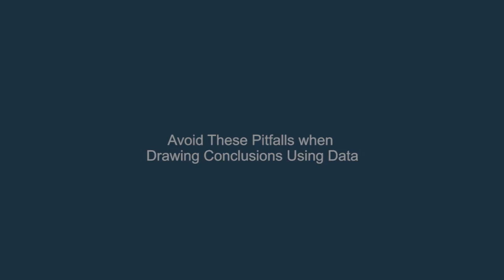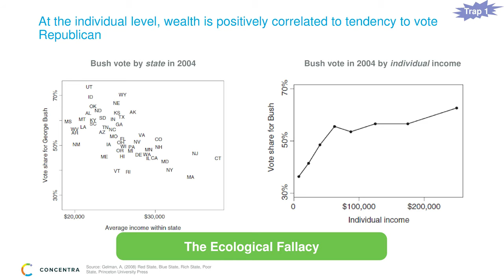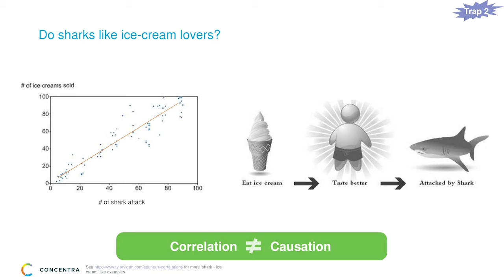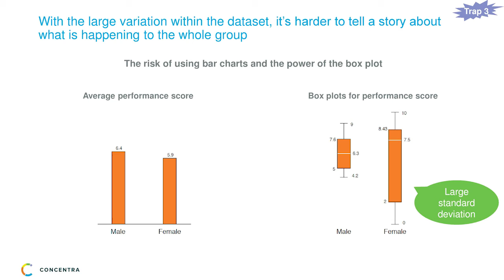3 Common Statistical Traps When Presenting HR Data | Rupert Morrison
In this fourth video from the 'DDOD' playlist, author Rupert Morrison considers the 3 common human resources traps made when attempting to present data and the measures one can make to avoid them.

About the Book:

Data-driven Organization Design provides a practical framework for HR and Organization design practitioners to build a baseline of data, set objectives, carry out fixed and dynamic process design, map competencies, and right-size the organization. It shows how to collect the right data, present it meaningfully and ask the right questions of it.

Rupert Morrison is the CEO of Concentra, a leading analytics company and winner of the Technology Innovation Award 2011 in The Sunday Times Tech Track 100. He led the creation of OrgVue, a solution for HR analytics, organisation design and workforce planning, which was selected as one of four Gartner Cool Vendors in the Human Capital Management field from across the globe.